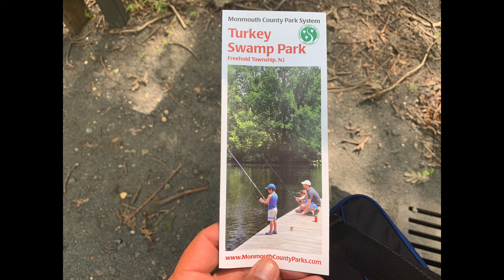Turkey Swamp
Turkey Swamp on a nice summer day.